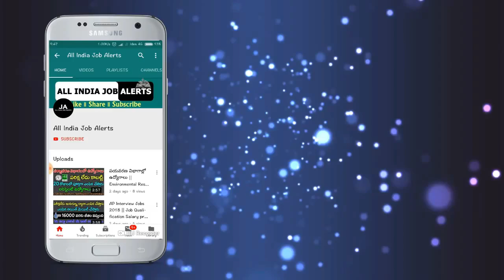మరోసారి భారీగా పడిపోయిన బంగారం ధర.! కొనడానికి షాపుల వద్ద ఎగబడుతున్న జనం || Gold rates